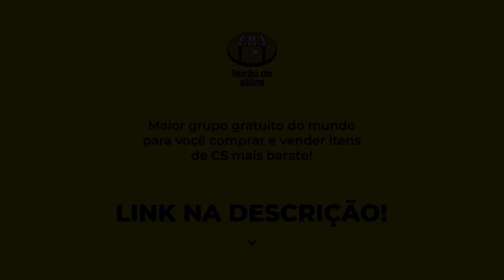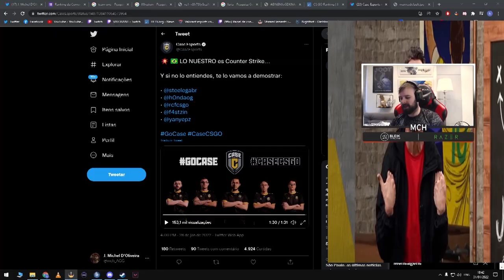MOMENTOS ENGRAÇADOS DAS LIVES!! #2 (Gaules, Liminha, Mch, Fallen, Fnx) (Tente Não Rir)